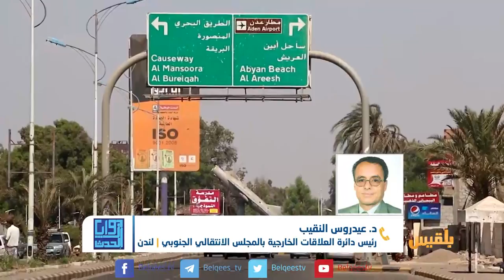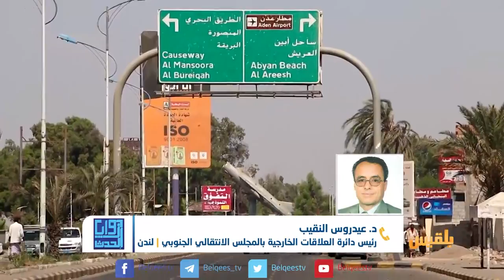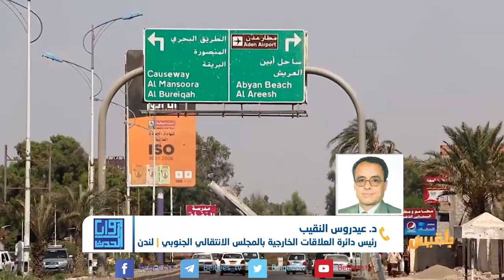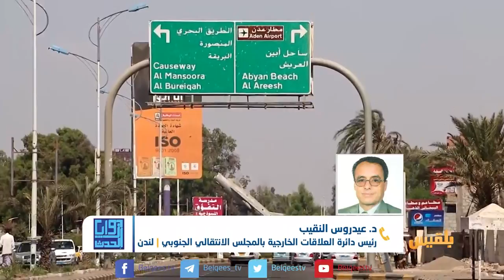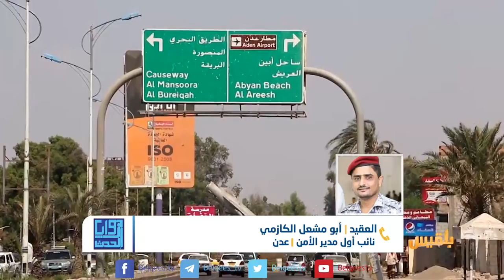زوايا الحدث | الاغتيالات في عدن ..من القاتل ولمصلحة من ؟ | تقديم: بشير الحارثي